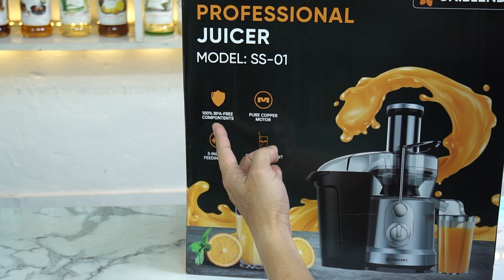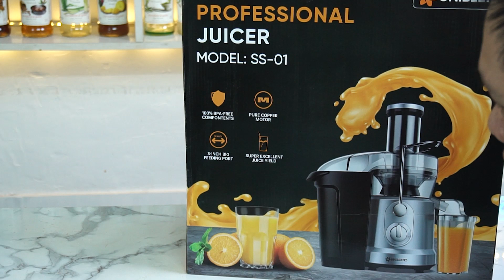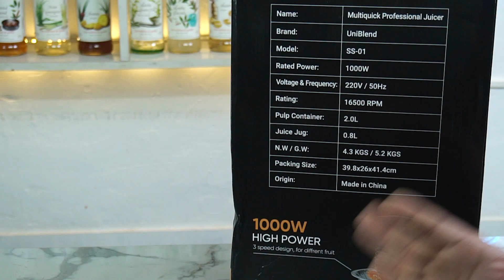Hướng Dẫn Lựa Chọn Máy Ép Trái Cây Cho Quán Cafe | MÁY ÉP UNIBLEND SS-01